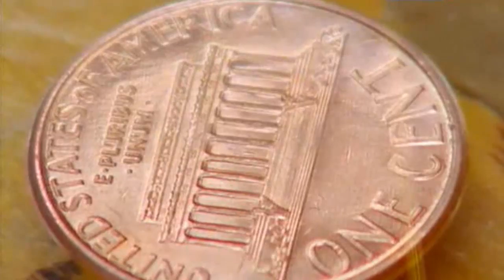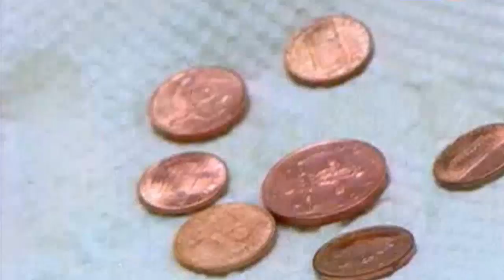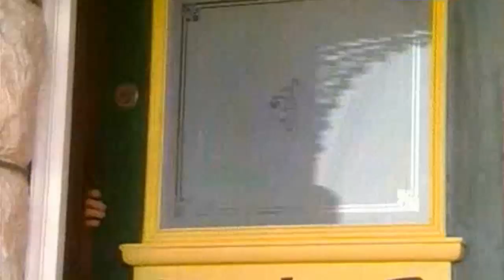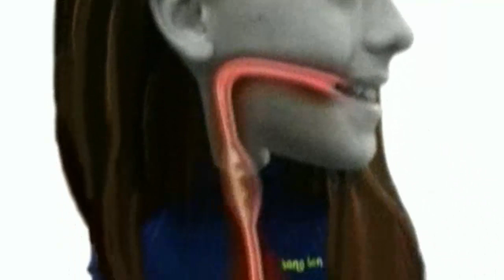Забавная наука #5 - Backyard Science #5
Забавная наука #5 - Содержание:
1. Спуститься на дно прибрежных ям
2. Как прокатиться на шарике
3. Слетать на луну
A fun science # 5 - Table of Contents:
1. Go down to the bottom of coastal wells
2. How to ride on the ball
3. Fly to the moon